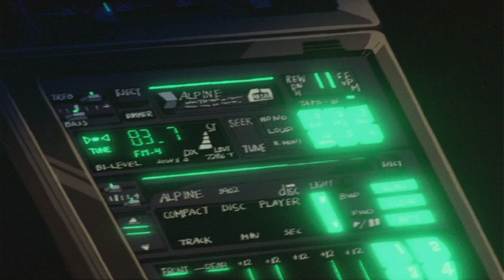𝙺𝚊𝚒𝚝𝚘 𝚂𝚑𝚘𝚖𝚊 - 𝚂𝚌𝚊𝚛𝚢 𝙶𝚊𝚛𝚛𝚢 - 𝚅𝚊𝚙𝚘𝚛𝚠𝚊𝚟𝚎𝚍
(Use Headphones for The Best Experiences)